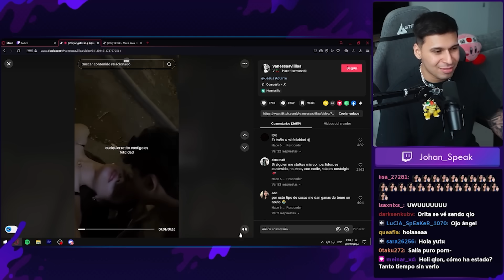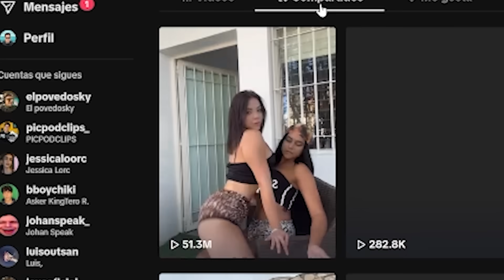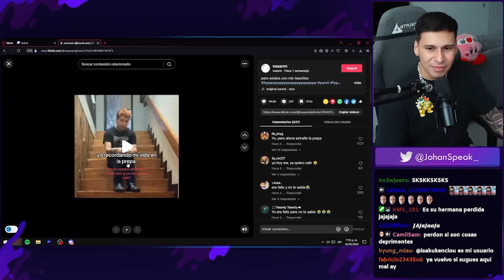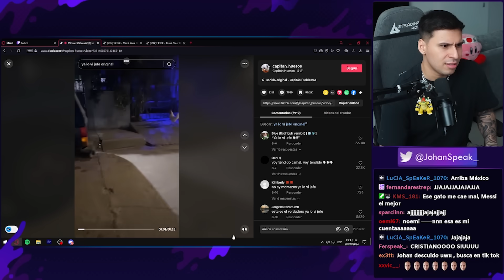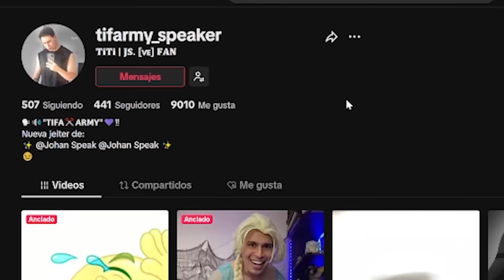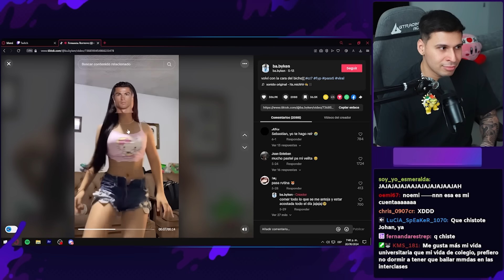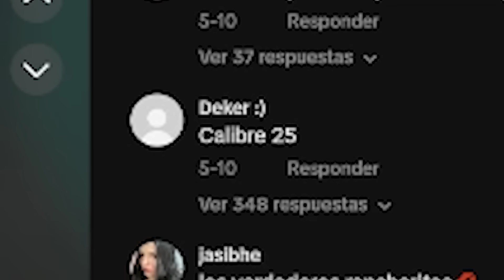VIENDO SUS COMPARTIDOS DE TIK TOK #3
En este video vamos a ver que es lo que tanto comparten en tik tok parte 3 😳